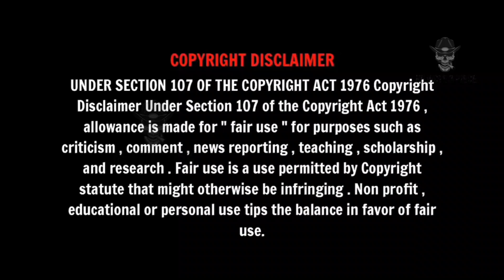TELUGU NEWS CHANNELS NOWADAYS | SIVA | REJECTED PIECE